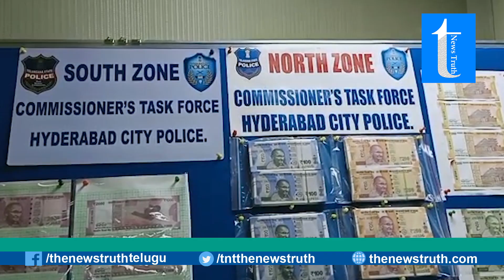జగదీశ్ మార్కెట్ లో నకిలీ నోట్లు కలకలం | Fake Notes In hyderabad jagdish market | The Newstruth